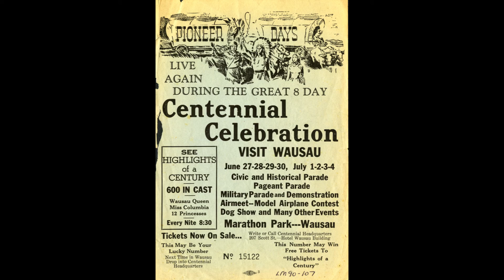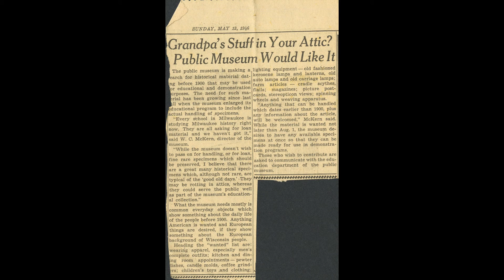[Tales From The Yawkey House] A Home Becomes A Museum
The story of how a Wausau home on McIndoe Street became a museum for the Marathon County Historical Society.

Created by Dave Wedemayer, with help from Ben Clark